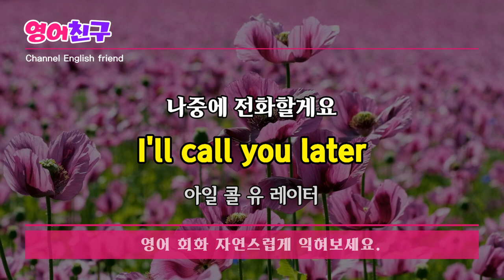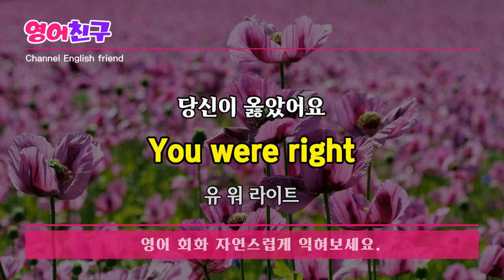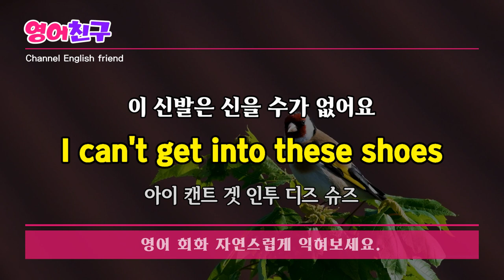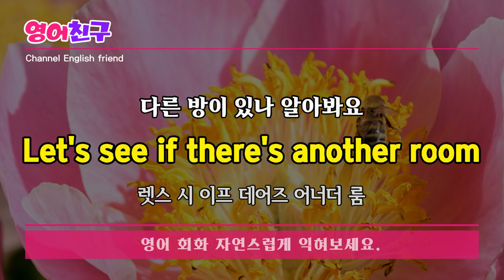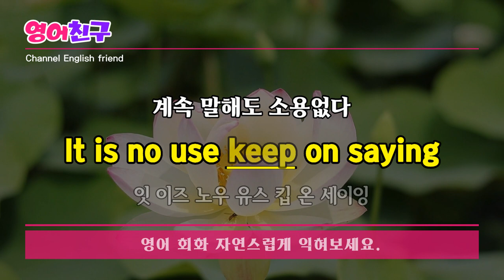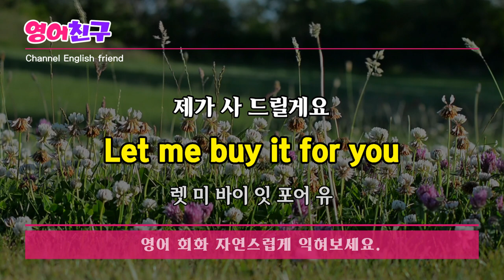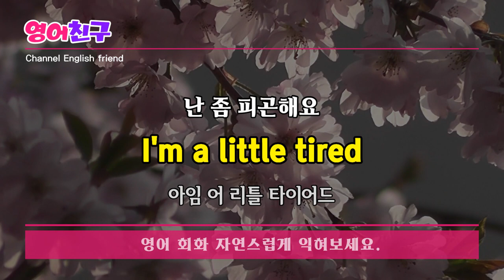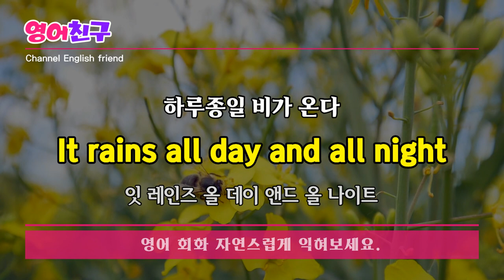#163 쉽게 따라 할 수 있는ㅣ생활영어 30문장ㅣ반복해서 들으면 영어가 자연스레 나와요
직접 만드셨어요?
You made these?

매우 잘 처리했군요
You handled that well

배터리가 얼마나 있어요?
How much battery you have?

나중에 전화할게요
I'll call you later

당신이 옳았어요
You were right
등 영어 회화 문장 30개 입니다.